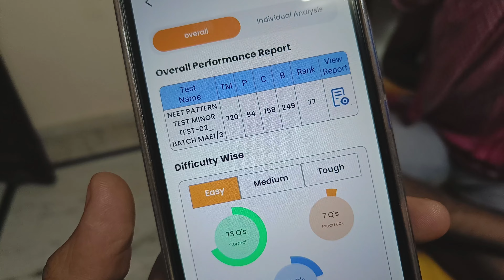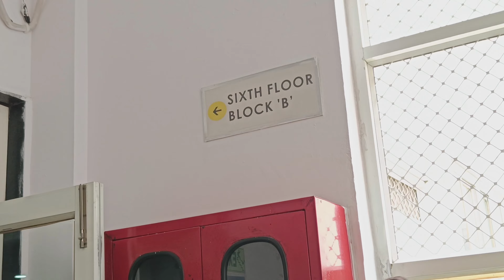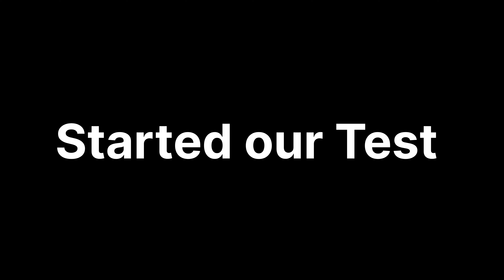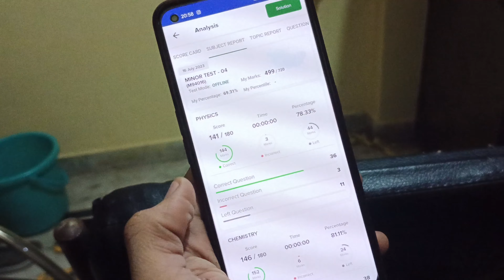Allen Minor Test - 4 Vlog | Sunday